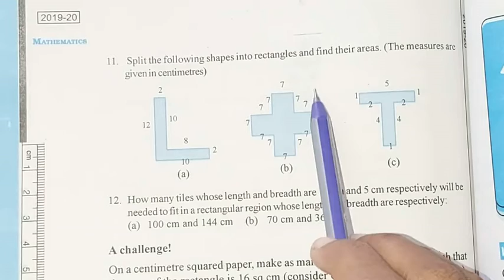Class-6th/Ex-10.3 (Q-11 & Q-12) Chapter-10 (Mensuration)